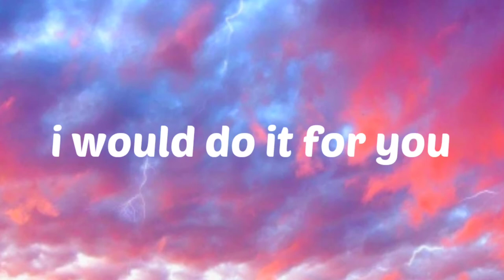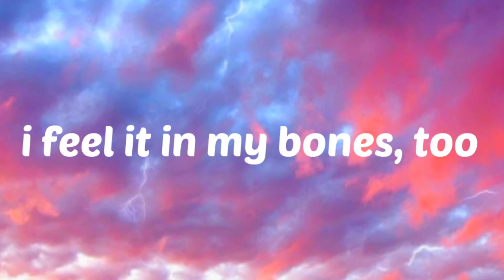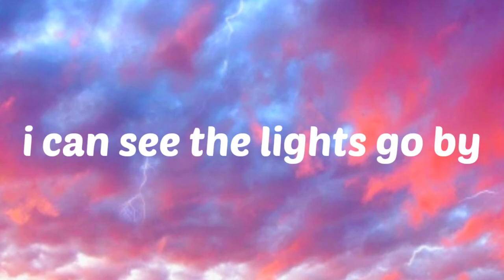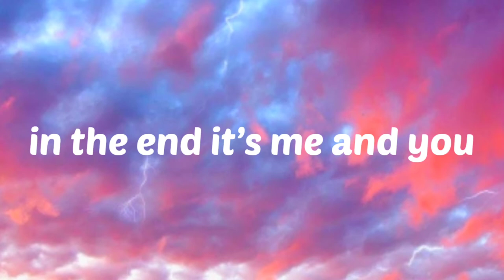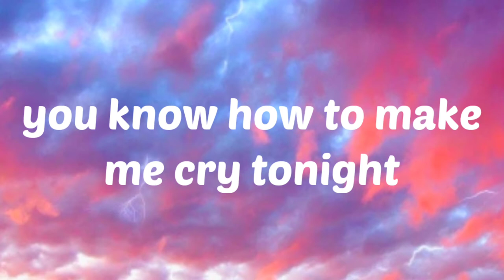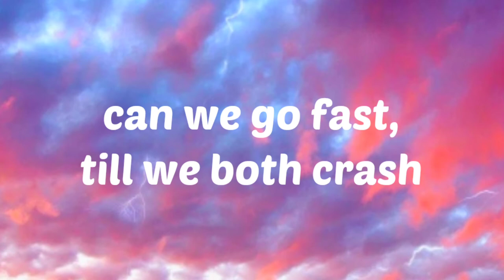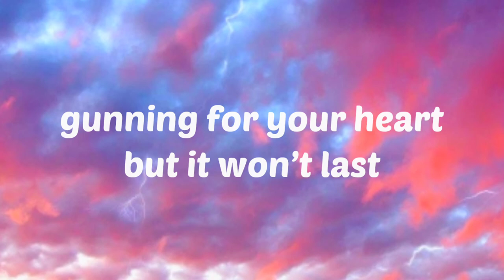Baby Jane - Ski Mask (Lyrics)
TheFatRat Rise up Lyrics

✨Extra tags⤵️
→trap music
→mrsuicidesheep
→Trap Woofers
→tubebuddy
→cloud kid
→maxmusic